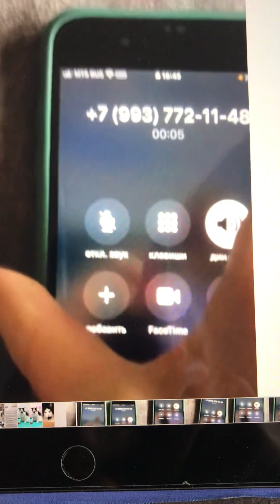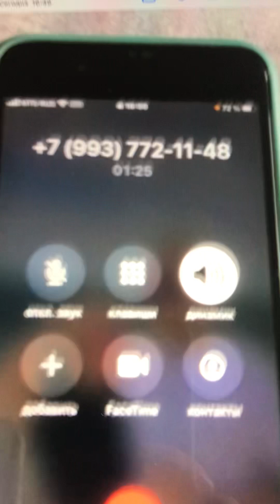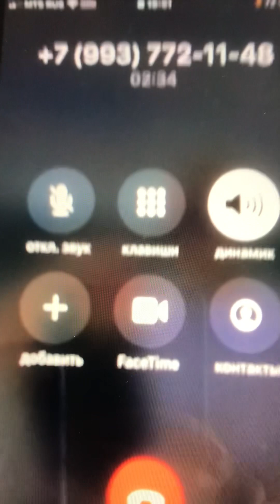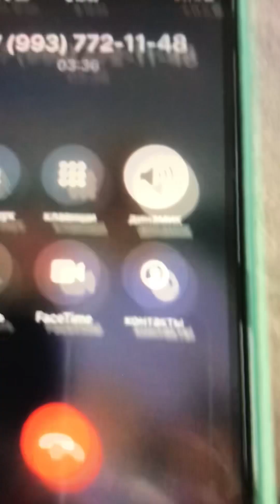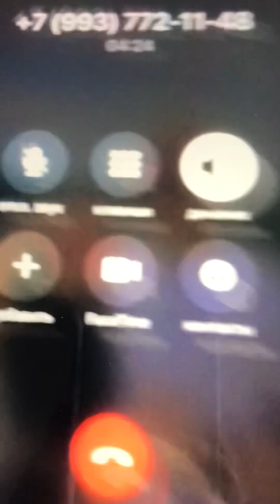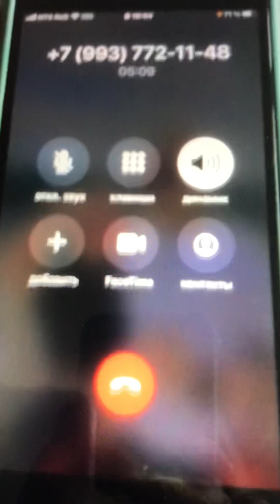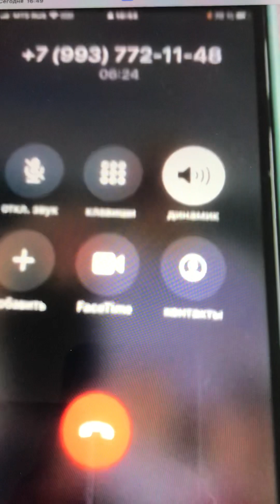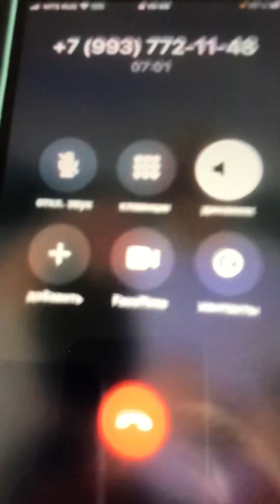Мошенница сообщила ФИО сотрудника Сбербанка, сливающие информацию о клиентах!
Второй раз слово «Нет», за меня произнёс какой-то мужик. Видимо, рядом ещё работает полковник!😳😱